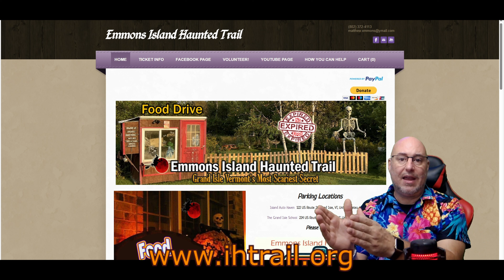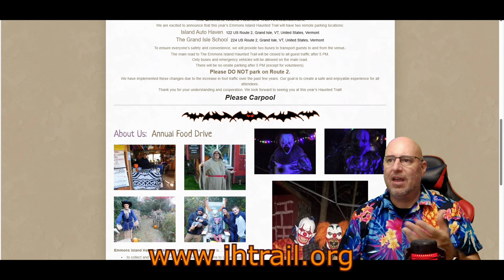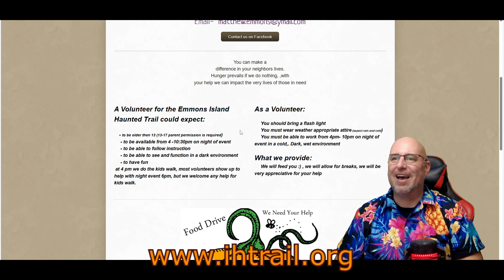Emmons Island Haunted Trail 2024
Emmons Island Haunted Trail 2024 (Food Drive)
October 12th, 2024